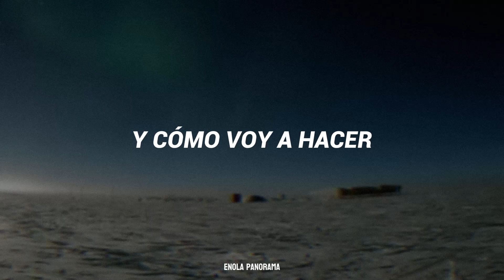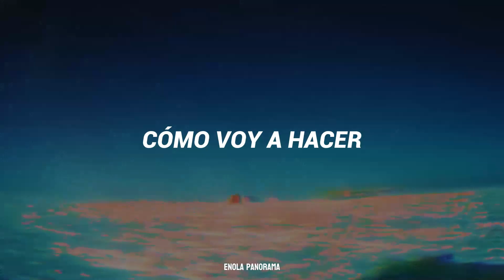El cómodo silencio de los que hablan poco - Cómo voy a ver (Letra + Visual)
Título: Cómo voy a ver
Álbum: San (2024)
Autor: El cómodo silencio de los que hablan poco | Chile

Letra:

Cómo voy a ver el cielo otra vez
Y cómo voy a hacer para florecer

Si el sol sólo se va contigo
Y yo me estoy muriendo de frío

Cómo voy a hacer para levantarme
Y voy a renacer mi cuerpo valiente

Yayaya.

Gracias a kanocchi por compartirme el libreto con las letras.

Gracias por ser parte de esto. 🌊🌿